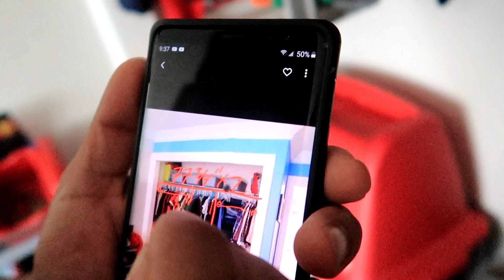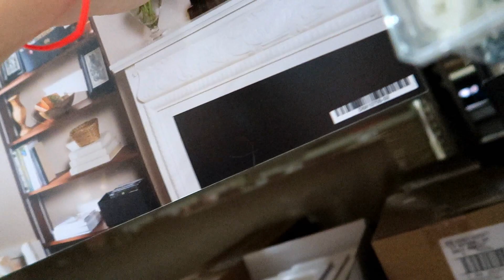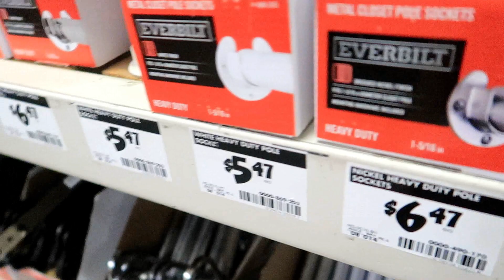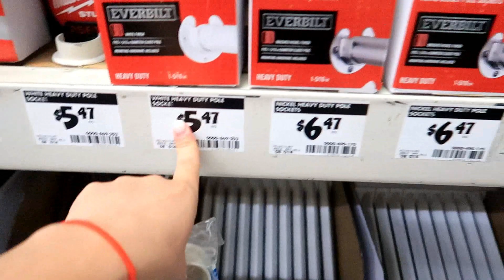LES MUESTRO EL CLOSET DE JADIEL/PREPARANDOLO PARA HACERLE CAMBIOS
ESPERO Y LES GUSTE.MUCHAS GRACIAS.

COMENTAR

COMPARTIR SI ASI LO DECEAN